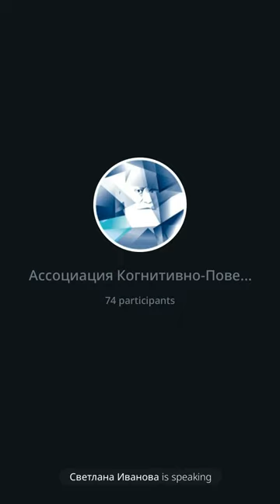Психологическая помощь в онкологии | Светлана Александровна Малышева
Какие особенности нужно учитывать специалисту, к которому обратился клиент с онкологическим диагнозом? Какой набор КПТ-техник, интервенций и инструментов возможно применять в терапии? Как помочь близким болеющего?

Смотрите запись онлайн-встречи на тему "Психологическая помощь в онкологии", на которой клинический психолог Светлана Александровна Малышева рассказала об особенностях работы с клиентами в ситуации онкологического заболевания.

✨ Прямой эфир прошёл 20 января в рамках анонса онлайн-курса “Основы когнитивно-поведенческой терапии в онкологии”, который стартует уже 3 февраля.

Темы, которые Светлана Александровна разбирала во время онлайн-встречи:

1. Особенности работы с пациентами в ситуации онкологического заболевания
2. Почему психологу важна подготовка для работы с пациентами с онкологией
3. Подробности о новом курсе "Основы когнитивно-поведенческой терапии в онкологии"

Хотите научиться оказанию помощи клиентам и их близким, которые столкнулись со сложной проблемой онкологического диагноза?